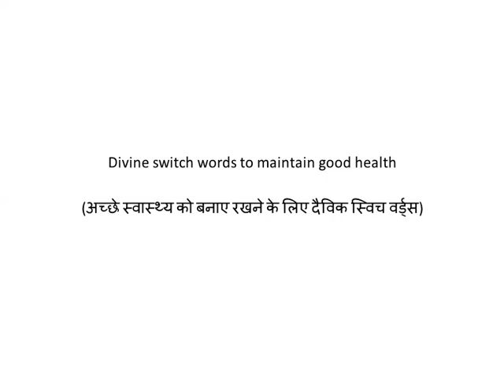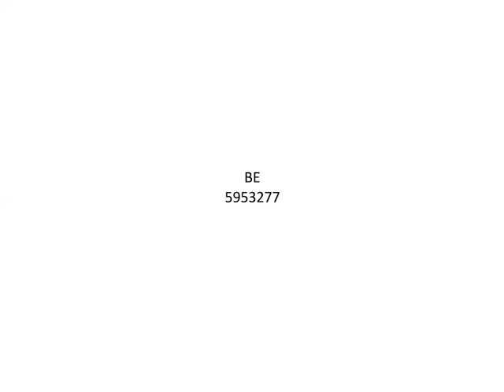Divine switch words to maintain good health (अच्छे स्वास्थ्य को बनाए रखने के लिए दैविक स्विच वर्ड्स)